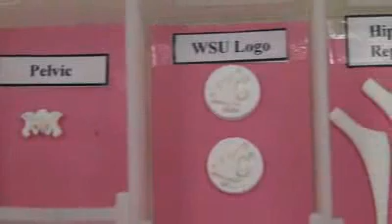Científicos usan impresora 3D para regenerar huesos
WASHINGTON -- Con una impresora 3D, un grupo de científicos ha comenzado a crear huesos a partir de un material muy similar al tejido óseo, el cual podría servir para reparar lesiones, de un caso calificado complejo, pero nada imposible.